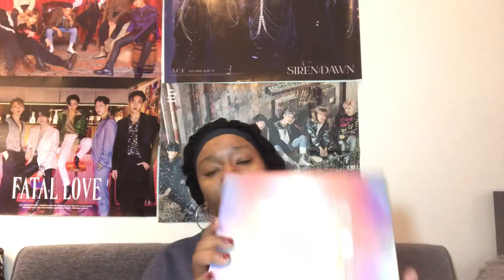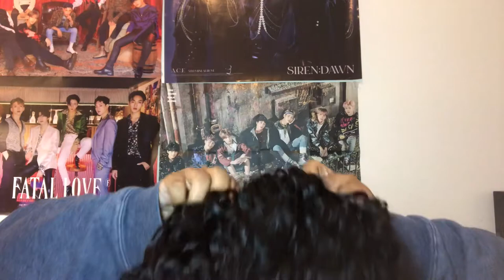GORGIUS HAIR REVIEW [IS IT REALLY THAT EASY?]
Weir-Do fam! I finally did it! So you guys have always asked here and there about my natural, wanting me to do videos, hair tutorials etc So I thought it would be a great idea to show you all what I do to keep my hair protect during the week.

This is my first time reviewing something so please go easy on me 😅

It has been following me from TikTok to IG, and I gave in. I finally bought a piece from the company, @Gorgiusofficial

This video is not sponsored! Just wanted to try something new

Maybe this could the first video to my  hair care, I don’t know…we’ll see 😝😋

Model Piece: Shoulder-Grazing Curly Wig With Wispy Bangs

Length: 16 inch

Hope you guys enjoyed the review for this piece. Please check them out and give them a try!

Live your life & ignore those breadcrumbs!